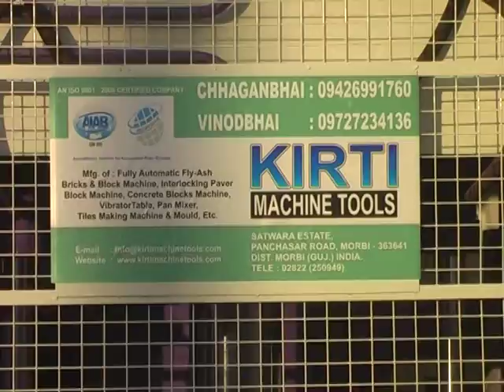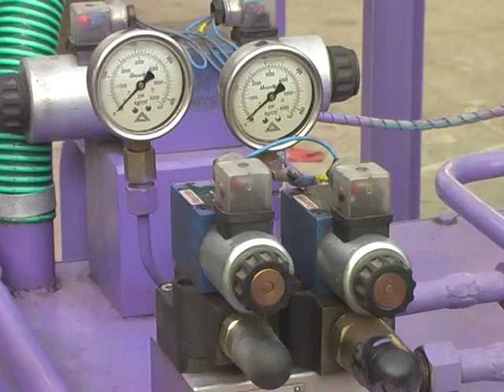Fully Automatic Fly-Ash Bricks Machine With Belt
Kirti Machine Tools